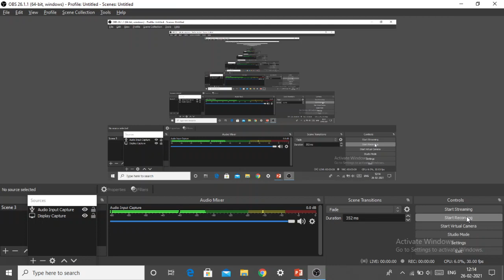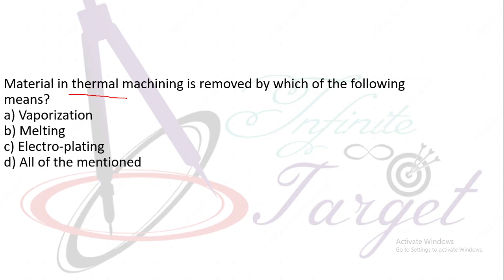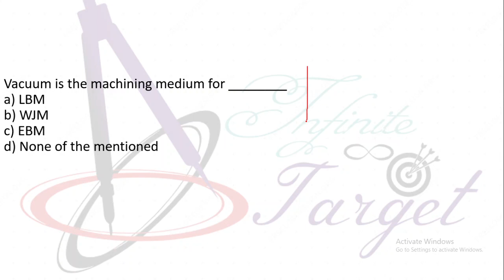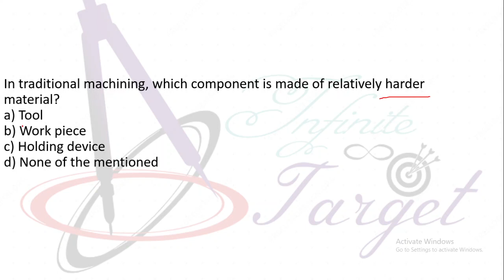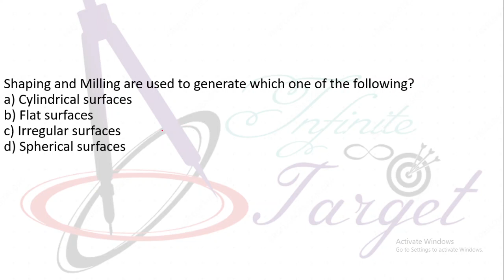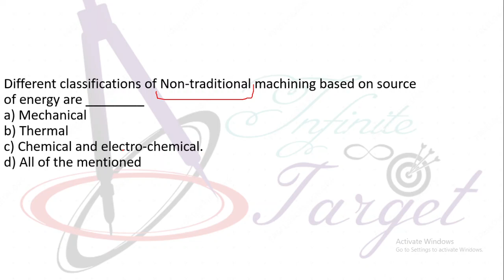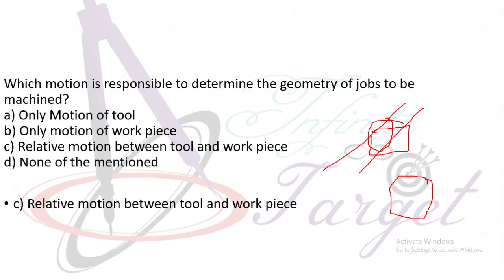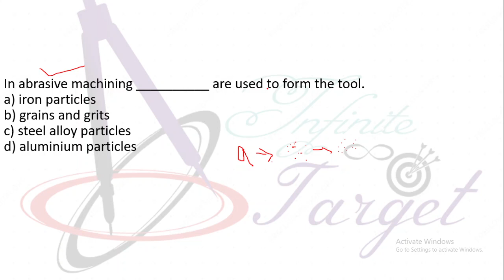MCQ based on Advance Manufacturing process Questions Series 01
Important Multiple Choice Question